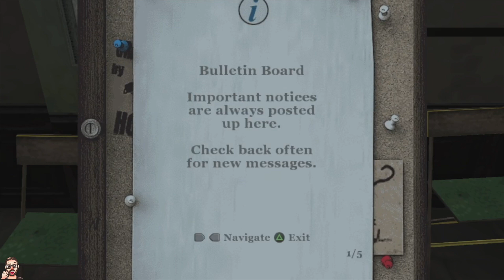Bully - (PS5) Playthrough - #1 (NO COMMENTARY)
Hey everyone and welcome back to another geek corner playthrough. Today i will be starting up Bully which is one of my all time favorite games from the PS2 era. Since this is a lengthy game i have decided break it up by chapters and i will try to stick to just the story missions. But there may be a few times where i need to kill some time between classes and before the in game curfew hits.

Bully was released in 2006 on the PS2 and then again on the Xbox 360 in 2008 with the scholarship edition. Then it was re released on the ps4 in 2016 as well as android and IOS for the anniversary edition in 2016.

The game follows jimmy hopkins who has just been dropped off to one of the toughest boarding schools in the country. From the minute he steps into the gates of Bullworth Academy he is already getting beat up and pushed around. But he quickly realizes that in order to survive this school he will need to make some friends and help out those in need to take on the common enemies they might have.

So with that said let's see what kind of trouble we can get into today.

Always Press Record Productions

Description Tags: bully,bully video game,bully 2,bully all cutscenes,bully all cinematics,bully full game,bully ps4,bully scholarship edition,bully ending,bully no commentary,bully full game no commentary,bully walkthrough no commentary,bully scholarship edition walkthrough,bully scholarship edition full game,full game,bully game,bully walkthrough,bully ps4 walkthrough,matts geek corner,retro gaming,retro games,video games,jimmy hopkins,bullworth academy,bullworth